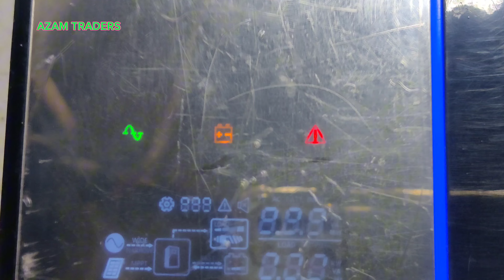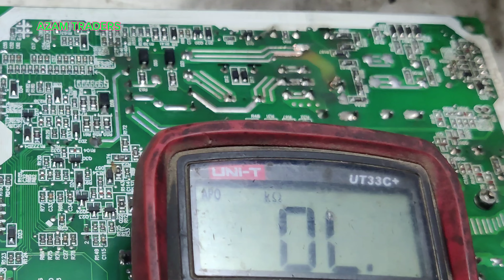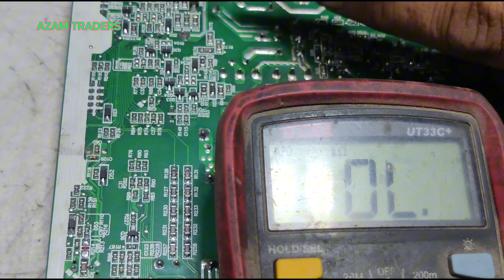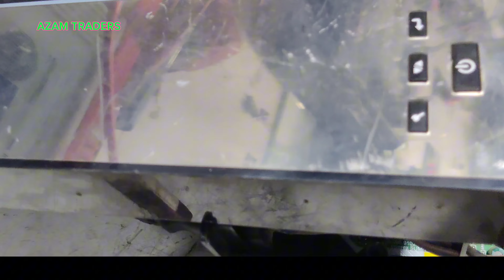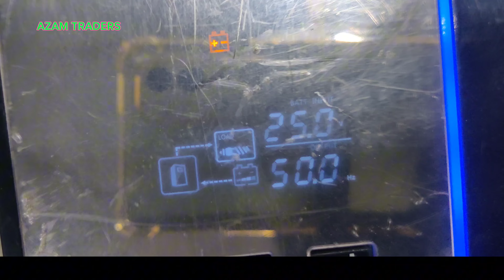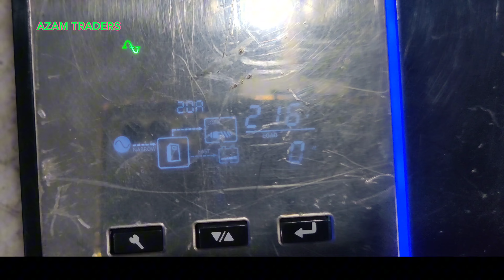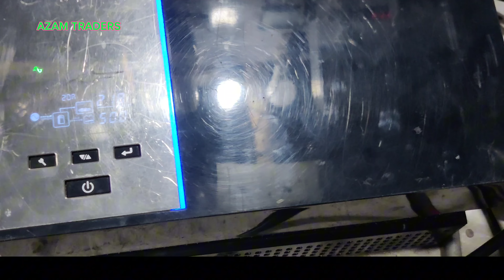HOW TO FIX TRON INVERTER FAULT E09 AND E18 EASY SOLUTION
AZAMTraders
Thanks for watching my video if it helps you and gives you knowledge then Like my video and  also Subscribe to my channel for more interesting videos and click the bell icon to get notifications of new videos
SOLAR LAGWANAY KAY LIYE ISS NUMBER PAR RABTA KARAY  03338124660
(16)SOLAR PANEL KI HAQEQAT AUR AMPAIR ZIADA KARNAY KA TARIQA VIDEO LAZMI DEKHAY

Azam Traders shop is located in Gujranwala, Pakistan
The shop's nickname is Usama Electronics
The shop is very famous with the name of Usama Electronics in Gujranwala, We are well experts in solar and all kinds of Uninterruptible Power Supply (ups)
We repair different kinds of electronic products like (LCD, LED, MICROWAVE OVEN, ALL KINDS OF Uninterruptible Power Supply (UPS), and STABILIZERS)
Azam Trades also make its own Uninterruptible Power Supply (ups) which work very good and impressive
We also provide the facility of Solar Panels like ( 150W, 200W, 250W, 300W, 400W, 500W, PANELS WATTS)according to our customer demand

This channel is for informative videos and knowledge-sharing channel
My aim is to give knowledge to all people about electronics